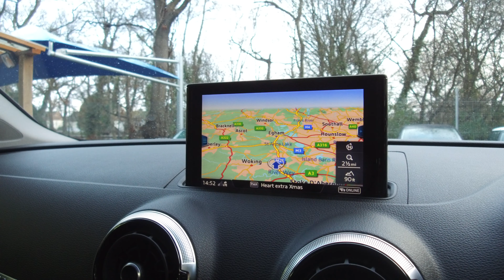Audi A3 ETron - For Sale - WVC